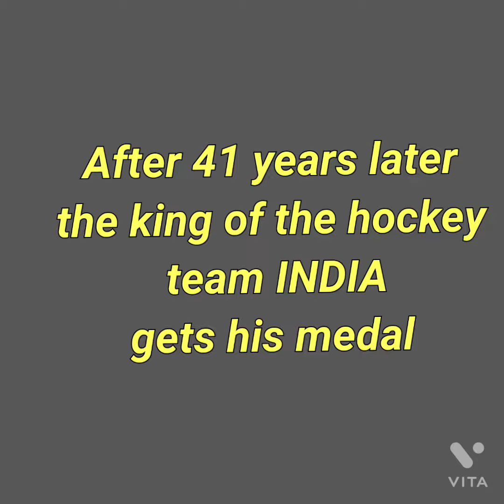Indian hockey team won bronze medal||whatsapp status||Proud to be an Indian 🇮🇳🇮🇳🇮🇳🇮🇳❤️❤️❤️